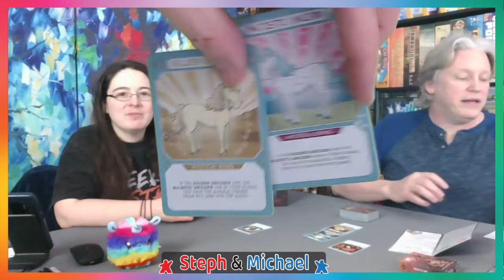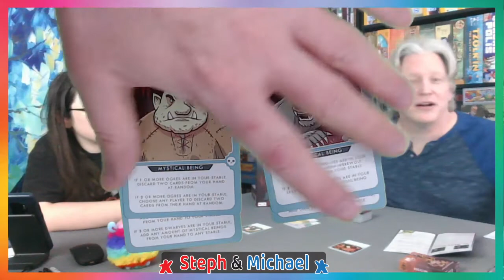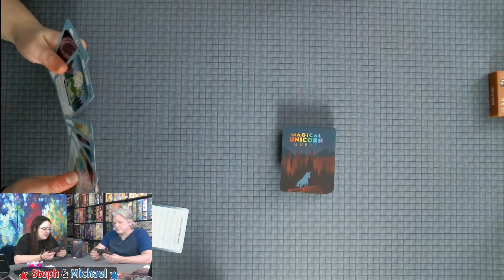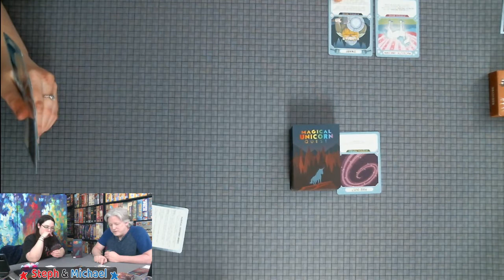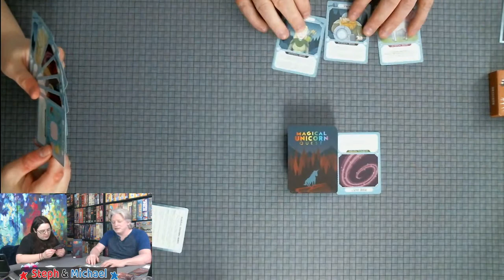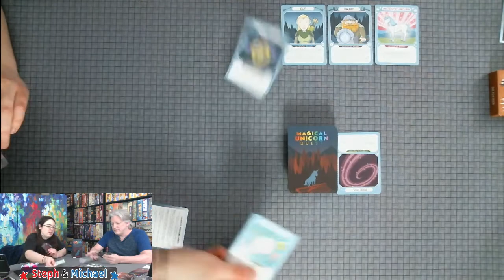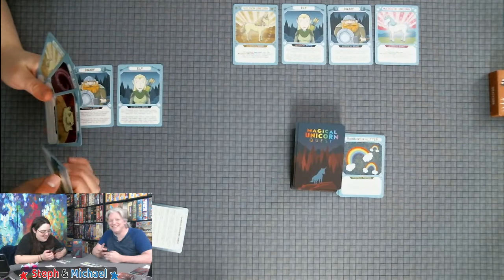All the Games with Steph: Magical Unicorn Quest - Flash Point Games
Steph and Michael teach and playthrough Magical Unicorn Quest